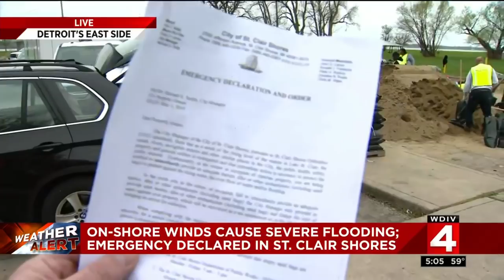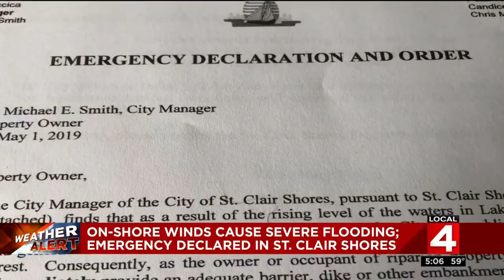Local 4 News at 5 -- May 2, 2019